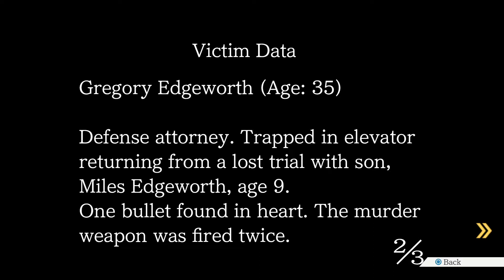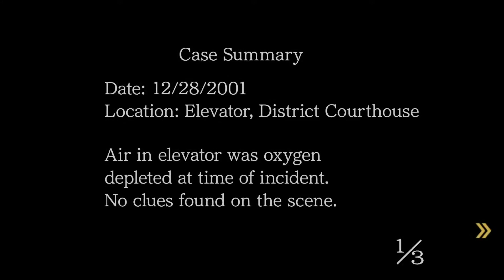Phoenix Wright: Ace Attorney [17]